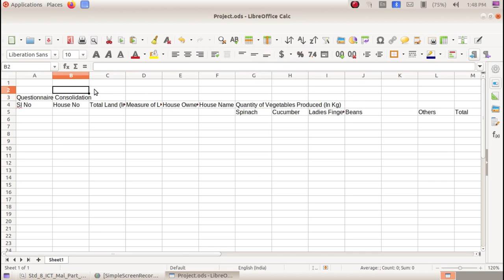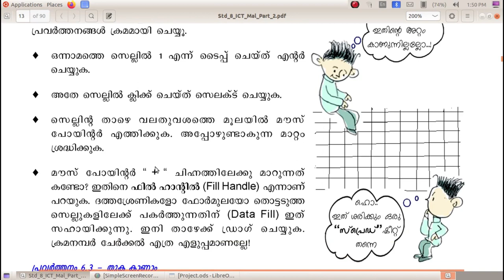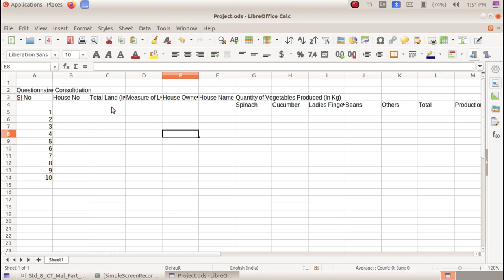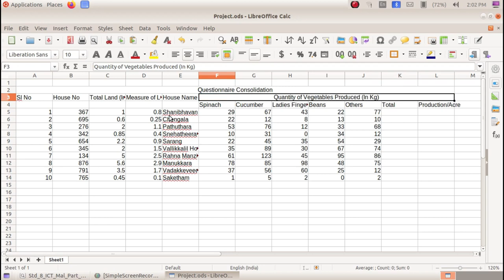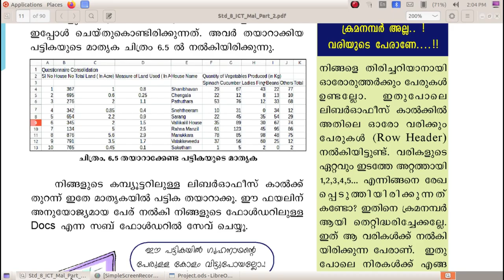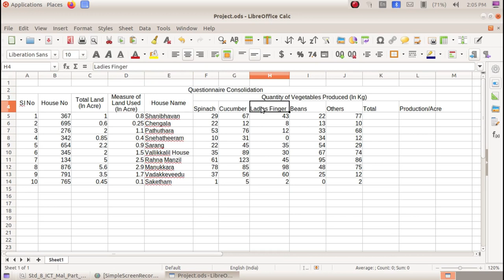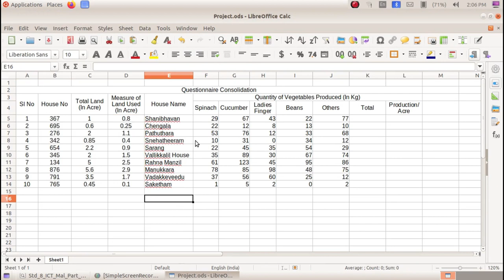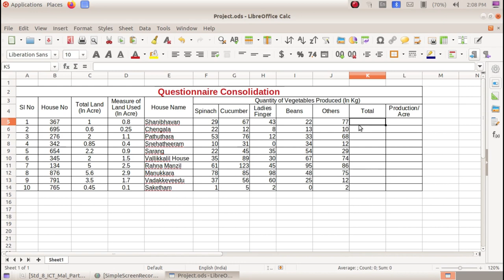ICT Tutorials Std 8 Chapter 6.2 Calc വിവരവിശകലനം എന്തെളുപ്പം Data Analysis Made Easy